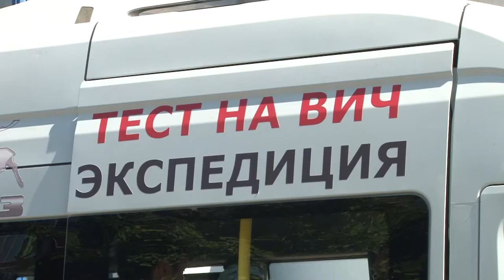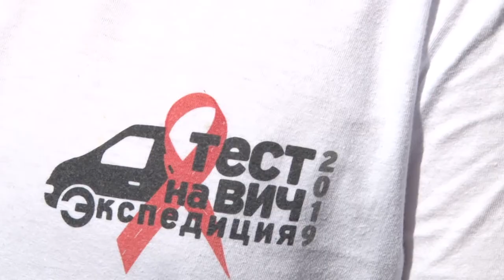«Тест на ВИЧ: Экспедиция 2019»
Саров присоединился ко Всероссийской акция «Тест на ВИЧ: Экспедиция 2019». Проект по бесплатному анонимному экспресс-тестированию на ВИЧ-инфекцию ежегодно запускает Министерство здравоохранения РФ. Цель мероприятия – рассказать жителям России о проблемах вируса иммунодефицита человека и СПИДа.